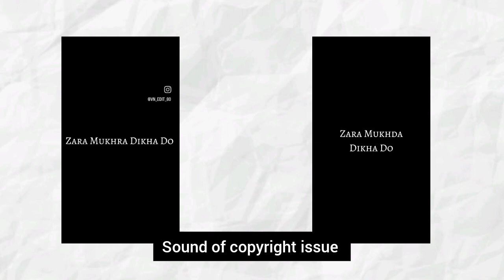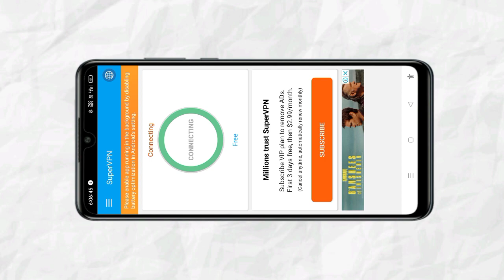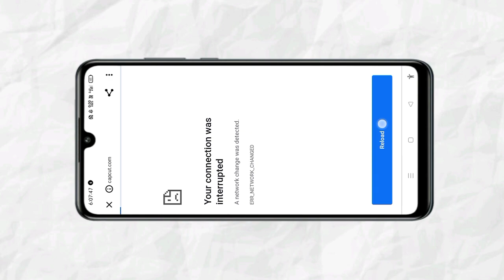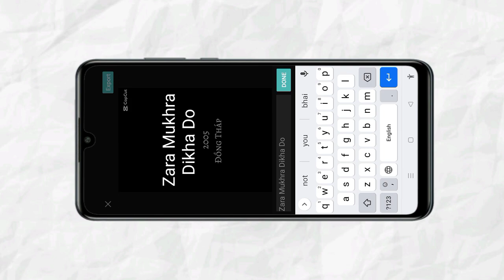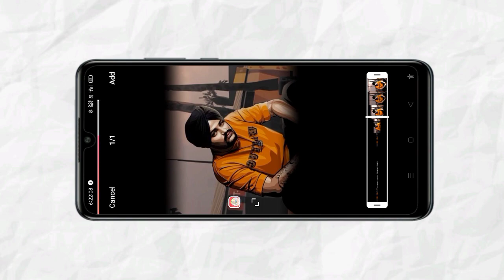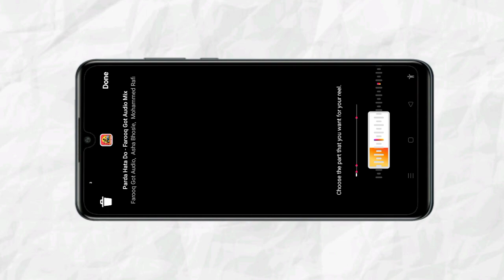Jara mukhda dikha do capcut template | Instagram trending reels video editing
@Vishal tips and tricks

Tags 👇
jara mukhda dikha do capcut template, jara mukhda dikha do video editing, jara mukhda dilya Diya 👇
dikha do reels editing, jara mukhda dikha do Instagram reels kaise banaye, Instagram
 trending reels video editing, capcut template new trend, capcut trending video editing, Jara mukhda dikha do trending video editing, capcut video editing, capcut video editing new trend, capcut template, vishal tips and tricks